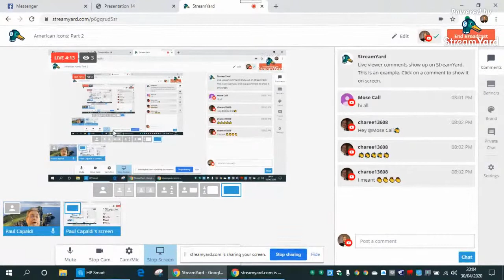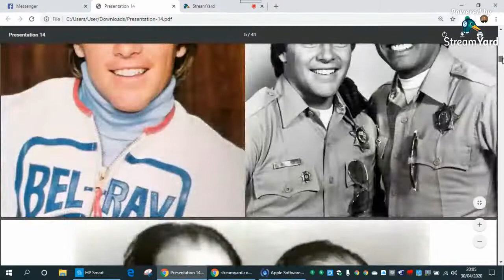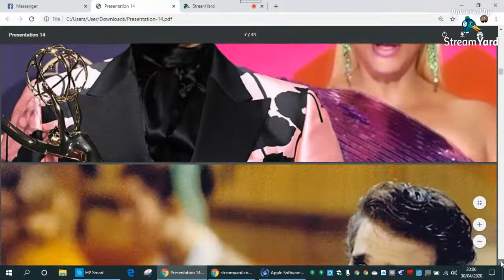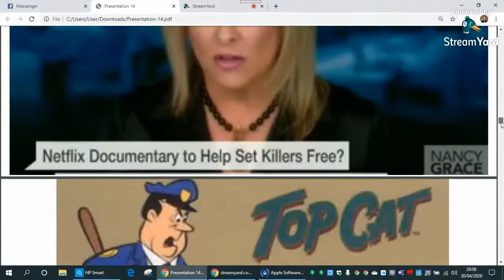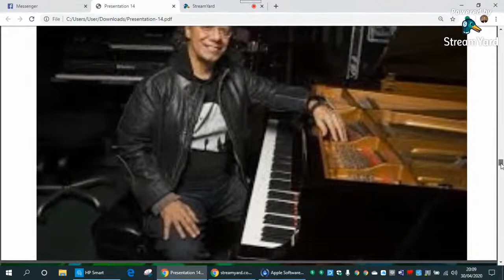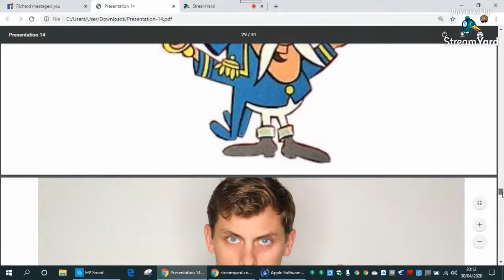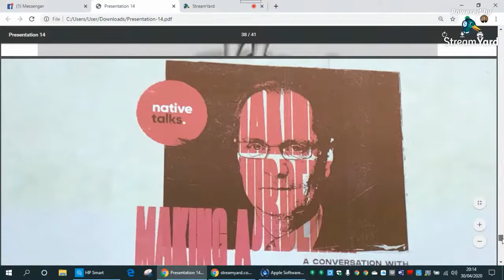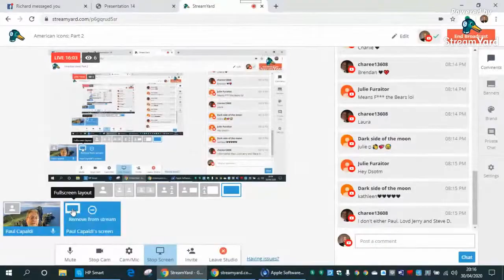American Icons; Part 2